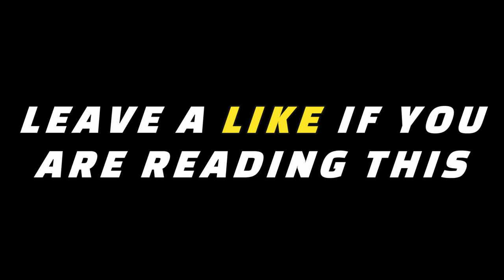I AM NEVER WALKING HOME ALONE AGAIN